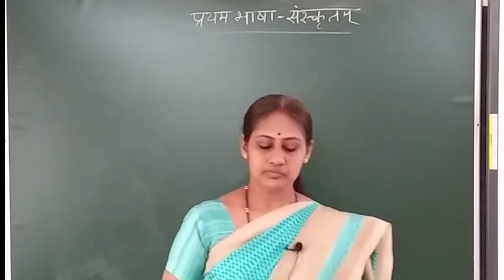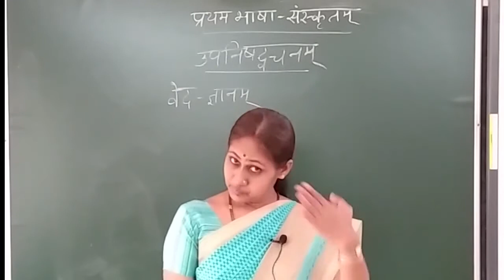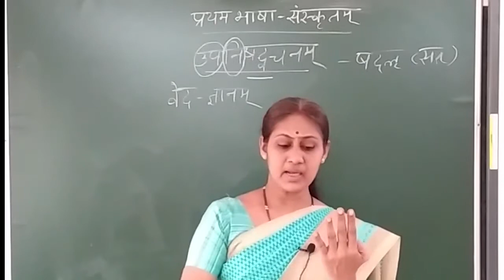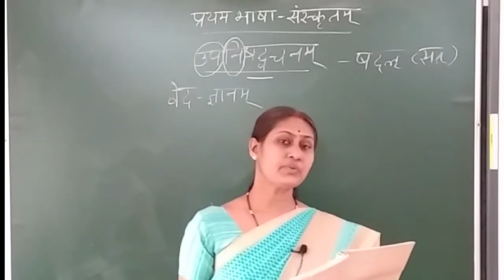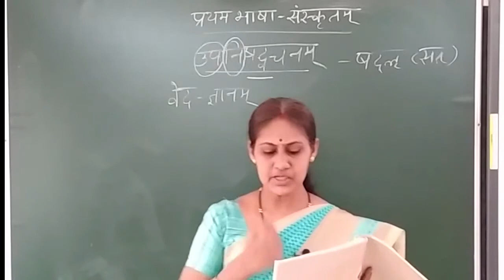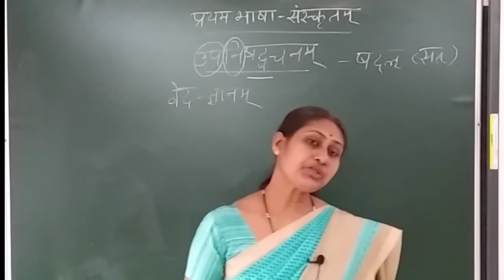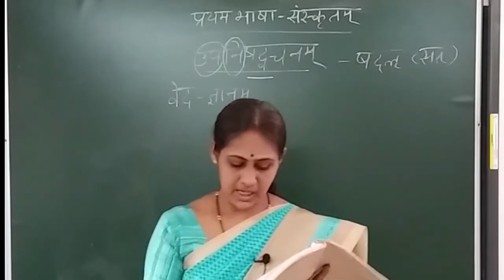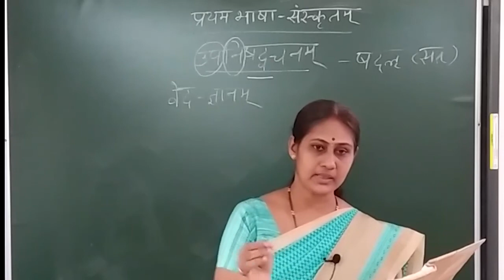10th std 1st lang sanskrith 17/08/20